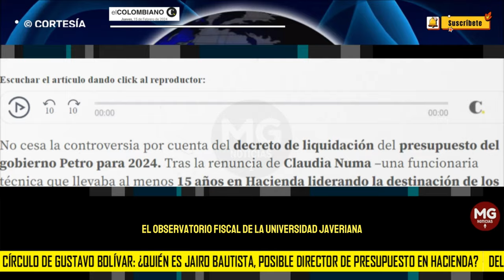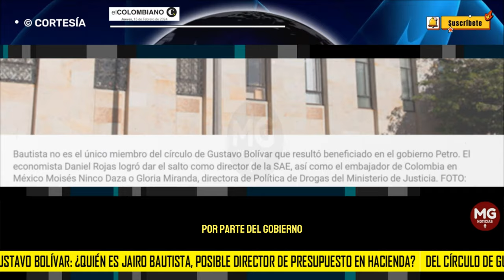🔴 OTRO MIEMBRO DEL CÍRCULO DE GUSTAVO BOLIVAR BENEFICIADO POR EL GOBIERNO PETRO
Del círculo de Gustavo Bolívar: ¿quién es Jairo Bautista, el posible nuevo director de Presupuesto en Hacienda?
El hoy subdirector técnico de Competitividad y Desarrollo Sostenible celebró 12 contratos con entidades públicas entre 2011 y 2019. Además de Claudia Numa, otros dos altos funcionarios de corte técnico habrían salido del Ministerio.
EL COLOMBIANO